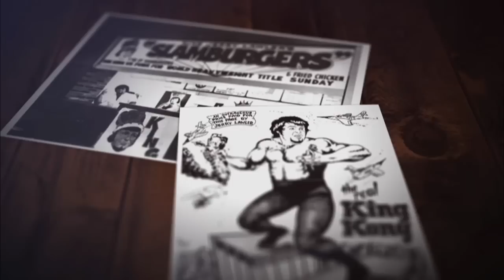WWE It's Good To Be The King: The Jerry Lawler Story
An in-depth look at wrestling royalty with one of the most iconic men to grace the squared circle. Spotlighting his infamous rivalry with Andy Kaufman that brought Professional Wrestling to the front of POP culture.